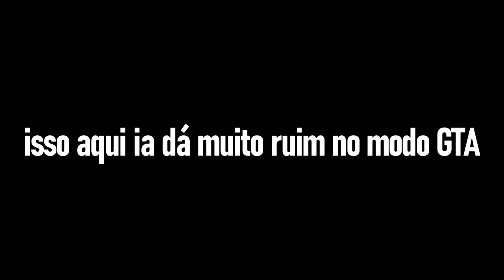GTA 5 FAILS e ZOEIRAS #1 +18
Os piores momentos de GTA ONLINE!

Esse vídeo contem linguagem imprópria para menores de 18 anos.